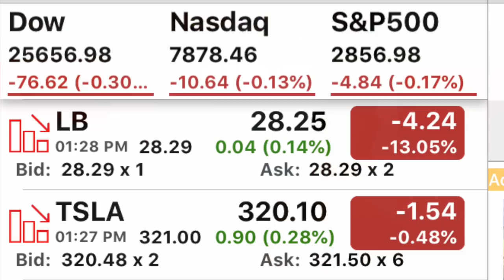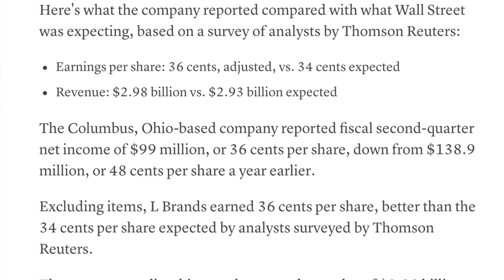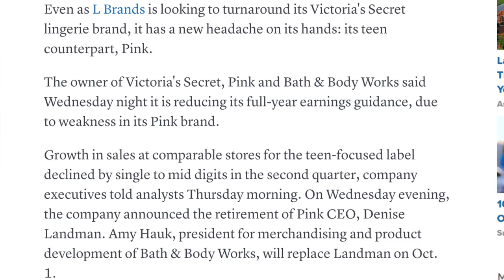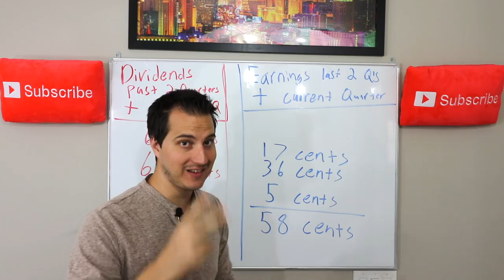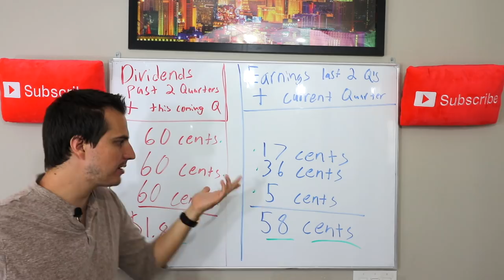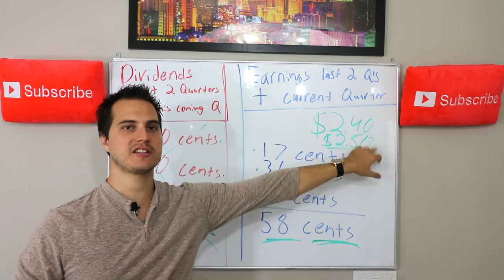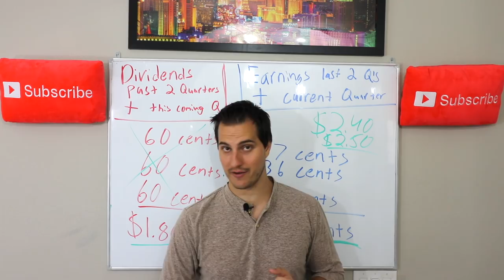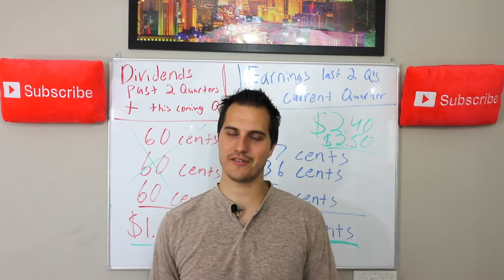LBRANDS STOCK CRASH. I COULD HAVE LOST $5000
Today we discuss Lbrands earnings and if I am thinking of buying back in the company. I also rant about the management team and board of directors.
*Link to Get Tickets to my Building Wealth Conference in VEGAS

Have you been Investing in the stock market for less than 1 year? This 51 video in depth stock market course is for you. Today I am giving you $200 off the normal price. Enjoy!